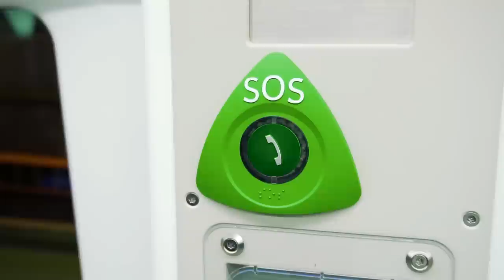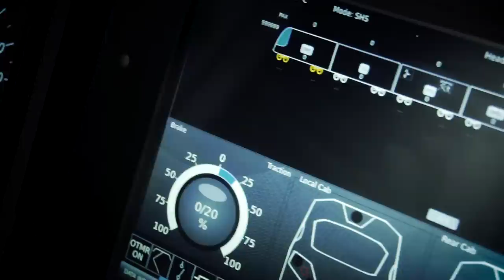Take a look around Northern's new Class 331 train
Take a look at our new trains due to hit the Northern network from December this year. There's still a few things to finish off, but they're looking great.